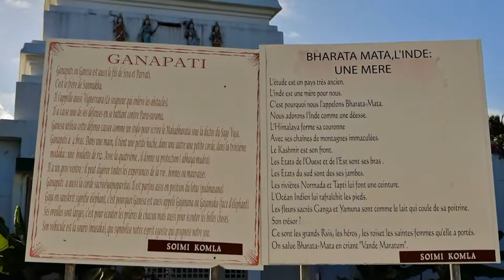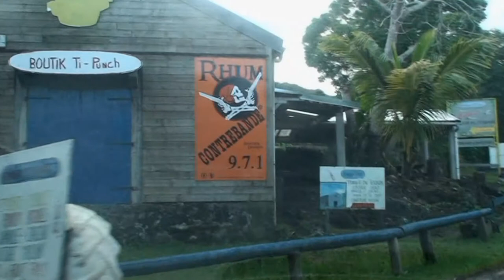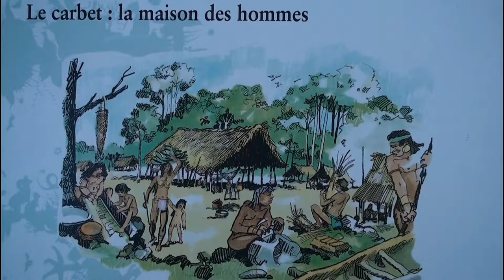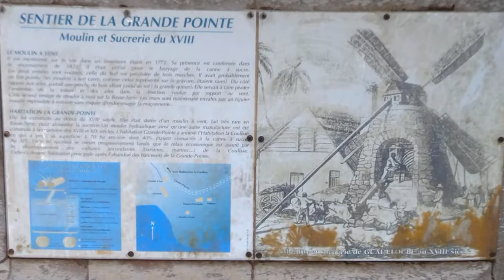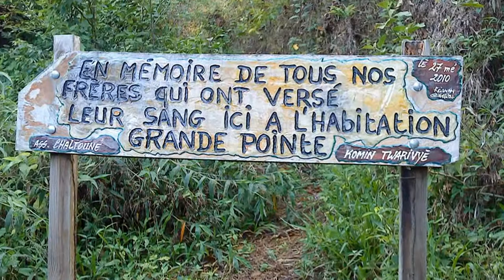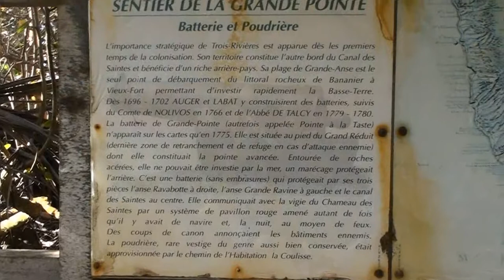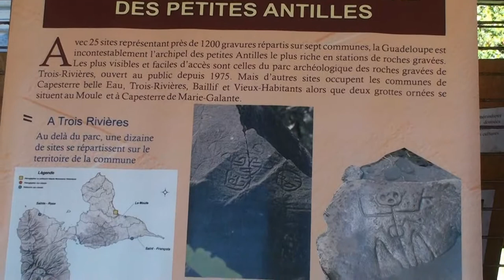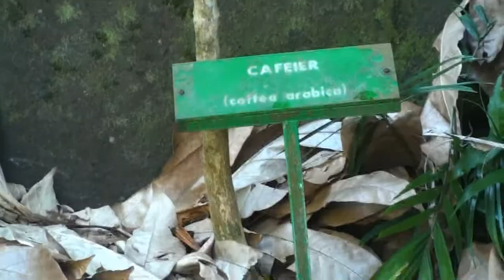Guadeloupe Les Pierres qui parlent. (Pétroglyphes et histoire)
La Guadeloupe offre des paysages magnifiques, une mer turquoise toujours tiède, baignant des plages de rêve ! C'est beaucoup d'attraits !
Pourtant, il serait dommage de se limiter à ces images idylliques !
Les peuples qui sont venus successivement de la mer pour s'installer ici - parfois contre leur gré - y ont formé les paysages, amené leurs traditions et leurs religions.
Tous ont laissé des traces vivantes, faciles à suivre.
Certains, comme les indiens Arawaks, ont gravé dans la pierre les symboles de leurs croyances ou de leurs vies.
Ces pierres qui parlent, à nous de les écouter.. et peut être de les comprendre !